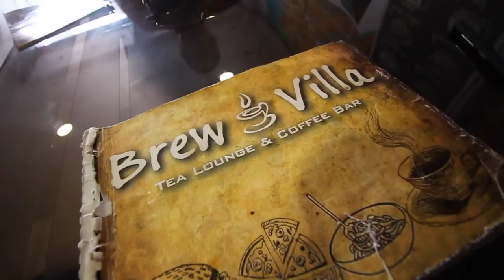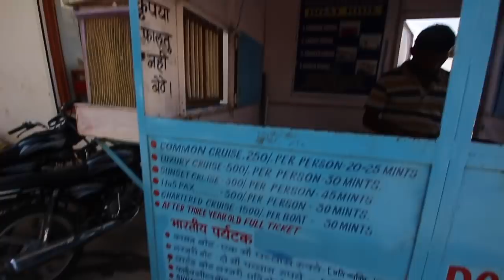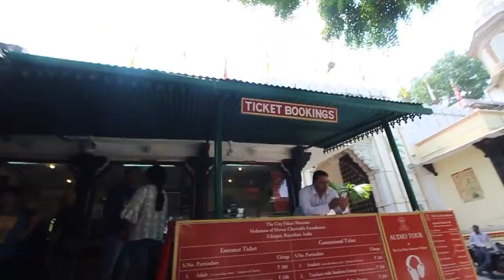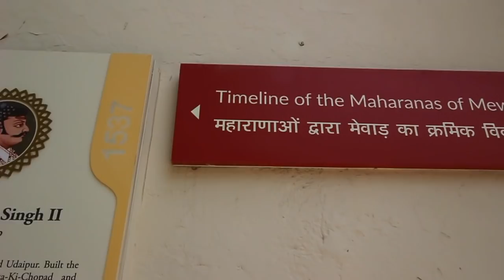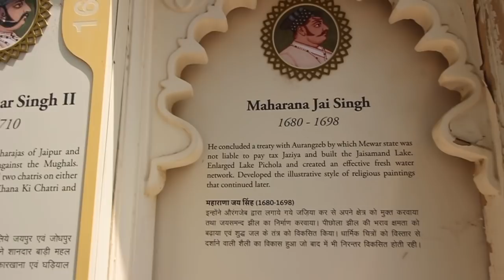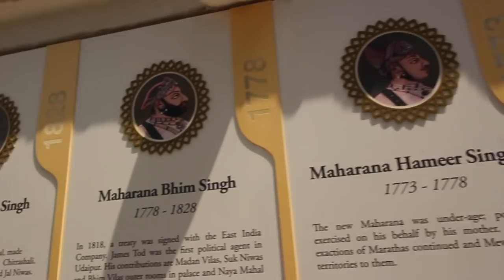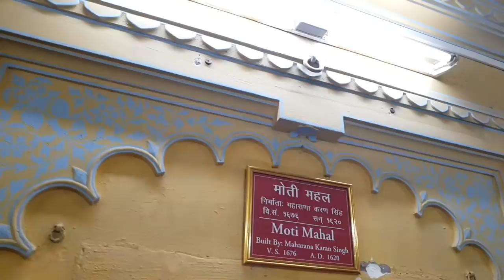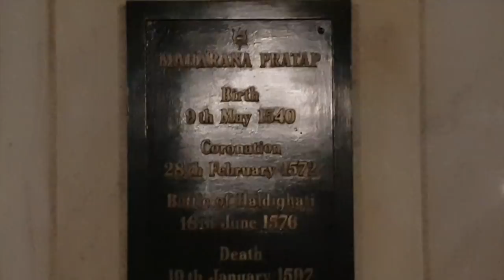City of Lakes- LITERALLY!! | Udaipur Vlog #2 | Delhihtie Raman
My second day at Udaipur and I'm already in love with this city.

Tell me how you liked this video in the comments below!

Milte Hain Agle Vlog Mein!